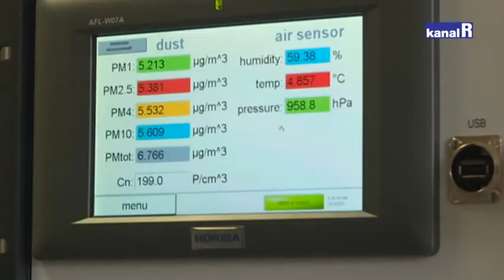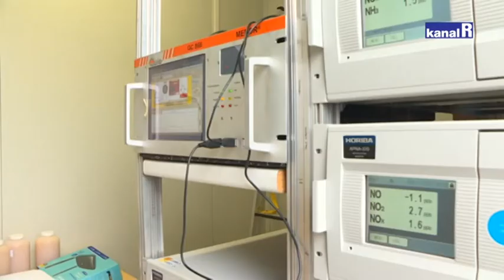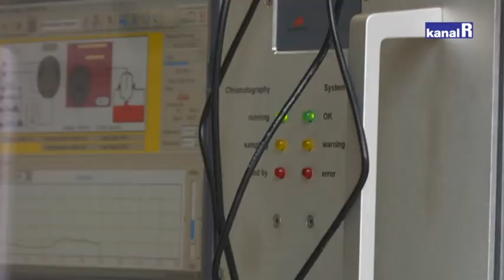Nastavni zavod za javno zdravstvo PGŽ provodi Ekološku studiju utjecaja ŽCGO Marišćina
Tema: Nastavni zavod za javno zdravstvo PGŽ provodi Ekološku studiju utjecaja ŽCGO Marišćina na zdravlje mještana Marčelja i mještana u neposrednoj blizini
GOST:
1. izv.prof.dr.sc. Aleksandar Bulog, dipl.sanit.ing.,
Odsjek za kontrolu voda, voda u prirodi, otpadnih voda, otpada, ekotoksikologiju i mikrobiologiju u NZZJZ PGŽ